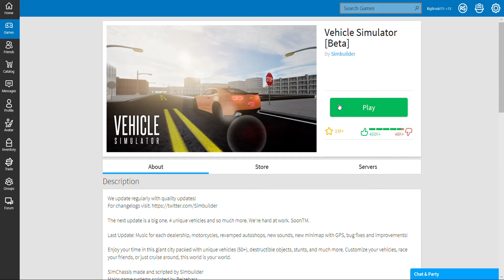I GOT A NEW CAR!!!!!!!!!!!!!!!!!!!!!!!!! :D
Be sure to check them out!! :D